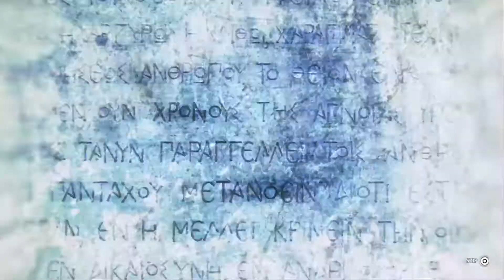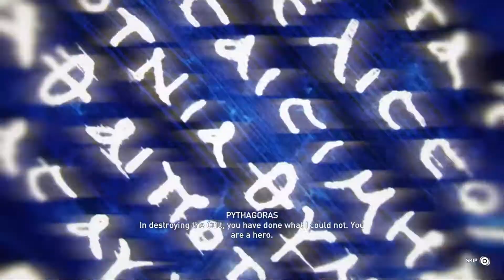Assassin's Creed® Odyssey. Final Cult Member.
Her death felt so good. Fist only and the way I ended it truly made me happy.